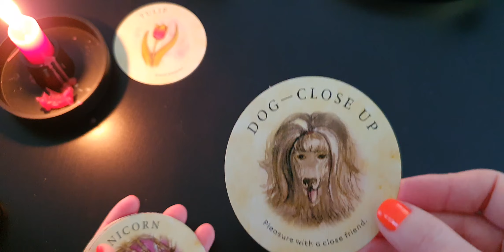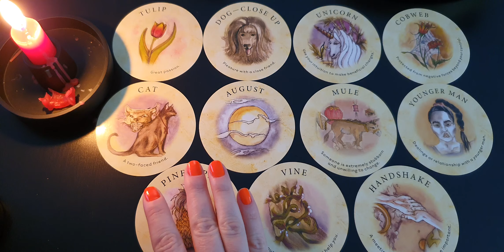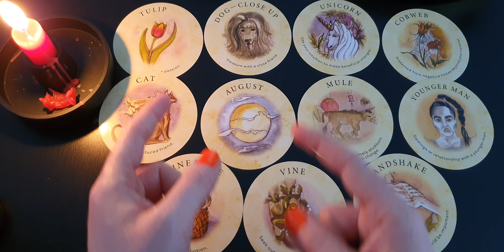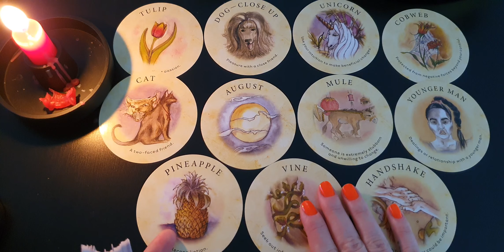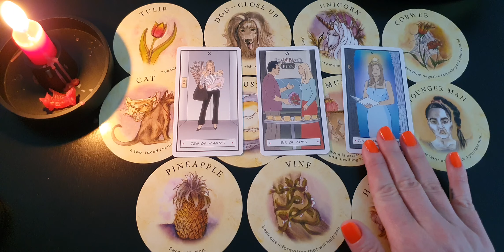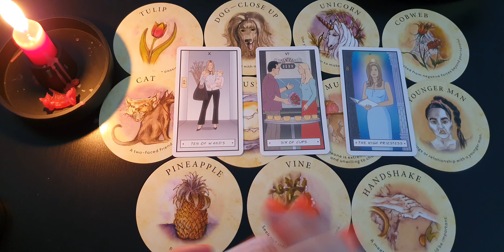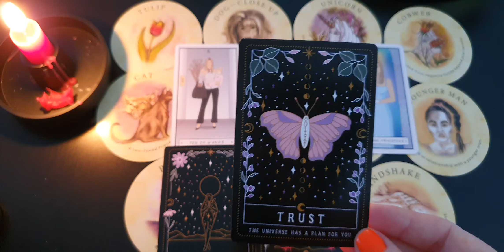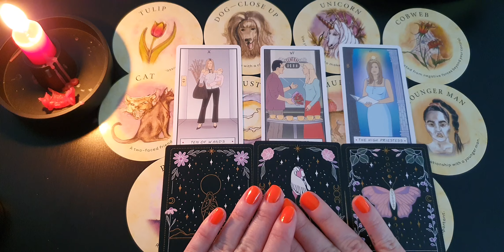Sagittarius ♐️ What to expect Tomorrow 🔔